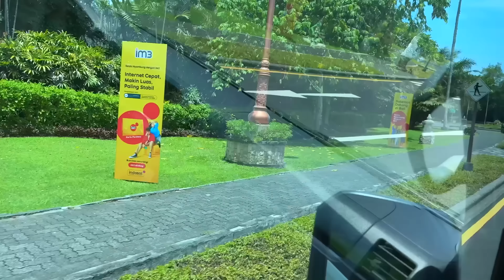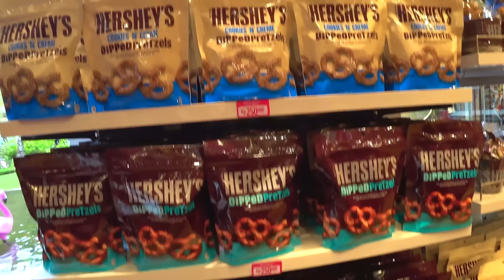Amina chce psa 🐶 Uczymy się surfować | Przygody rodziny Kikido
Przygody rodziny Kikido trwają. W nowym filmie uczymy się surfować i łapać fale w oceanie. A Amina tak bardzo chce nowego psa, że prawie przekonała swoich rodziców. Obejrzyj nasz nowy vlog i baw się razem z nami 🌈 Poprzedni wideo

A my czekamy na Wasze komentarze ❤️